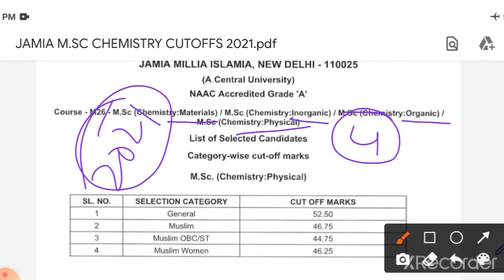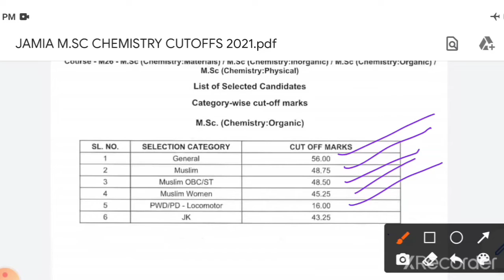JAMIA M.SC CHEMISTRY CUTOFFS 2021